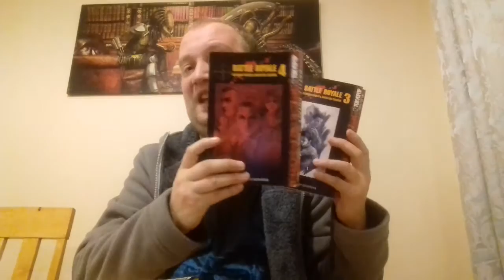Battle Royle review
I review and underrated gem